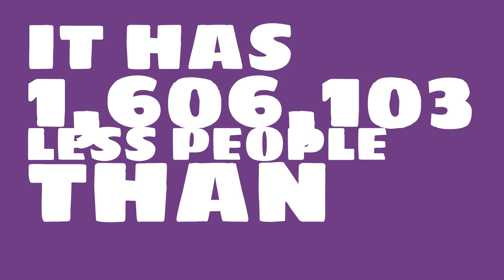How many people live in Burlington, VT?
What is the population of Burlington, VT? How does the size of Burlington, VT compare to other cities?